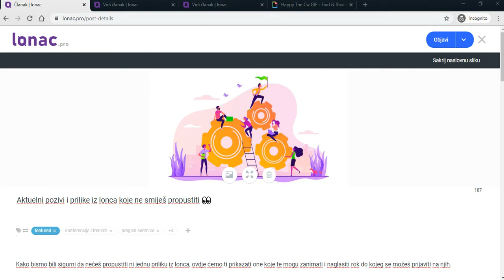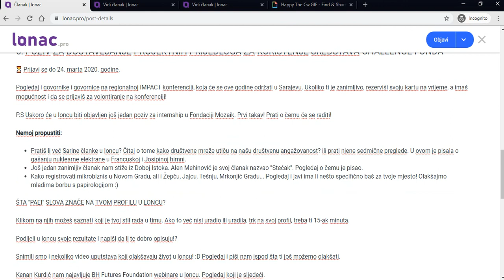Kako napisati članak? (2/3)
Kratko video uputstvo kako napisati članak - formatiranje i linkovanje teksta